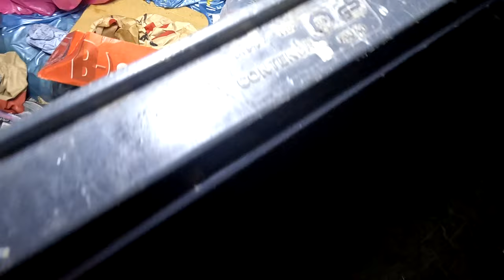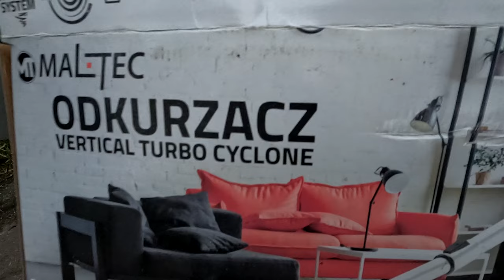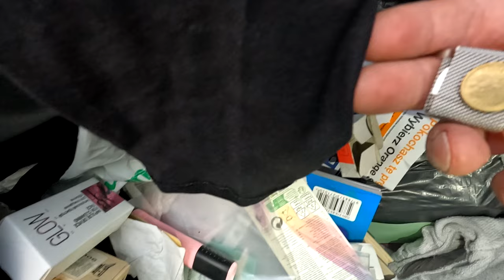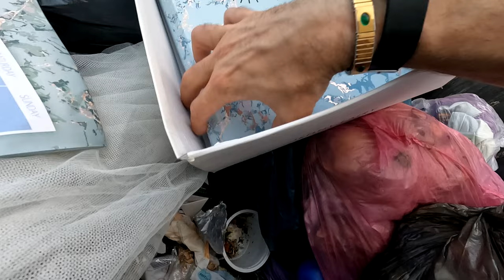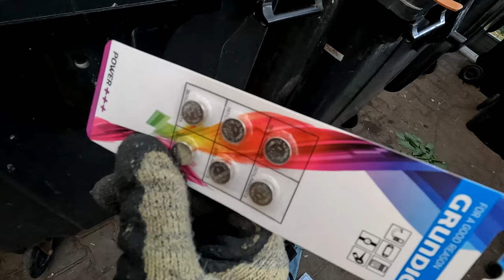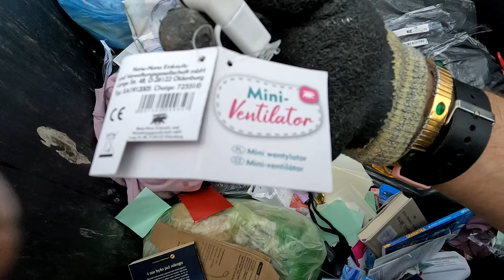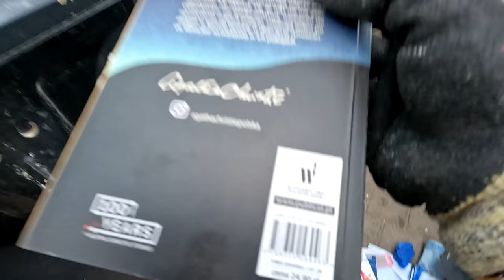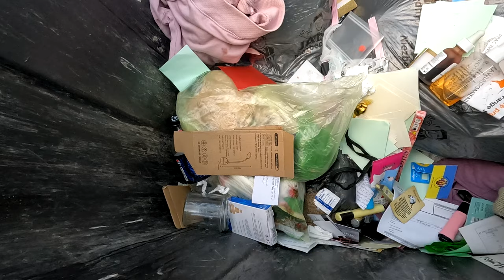Wyrzucają bogate worki do śmieci!SZOK!Wakacyjne Skarby Śmietnikowe!zerowaste!Polska!2024!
Znalazłem pieniądze w śmietniku.Dlaczego wyrzucają takie rzeczy?Skarby śmietnikowe & DUMPSTER DIVING POLSKA.
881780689